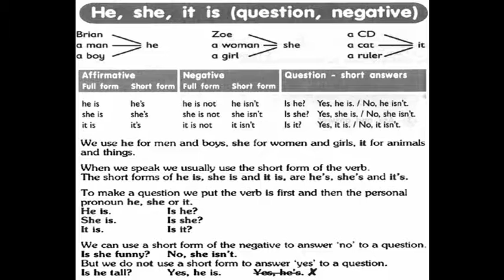GEFKT HE, SHE, IT IS (QUESTION AND NEGATIVE)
General English for Kid Grammar about He and She in question and negative form for Kid student as a suplementation to school syllabus.